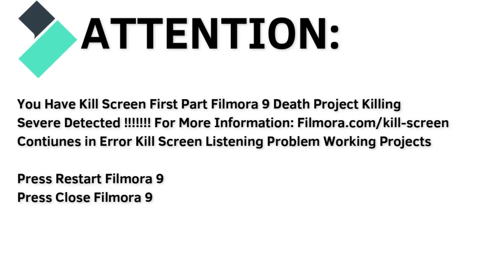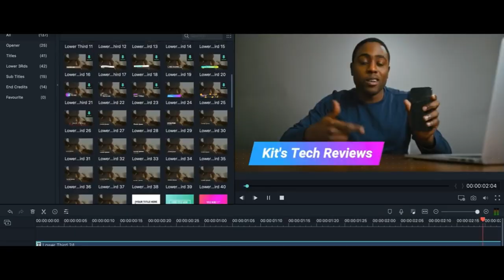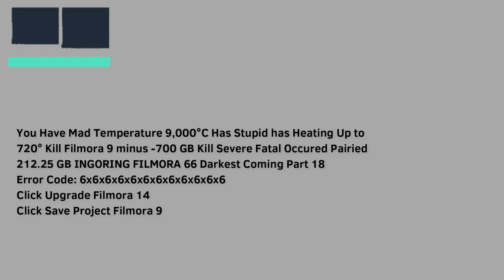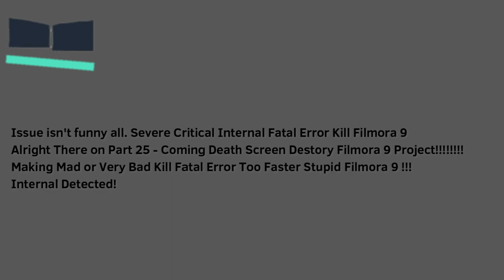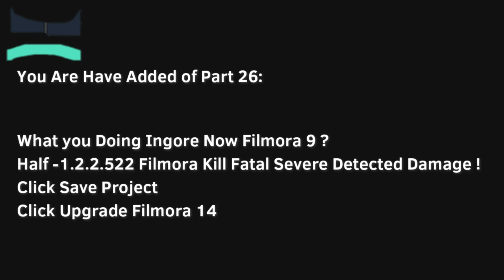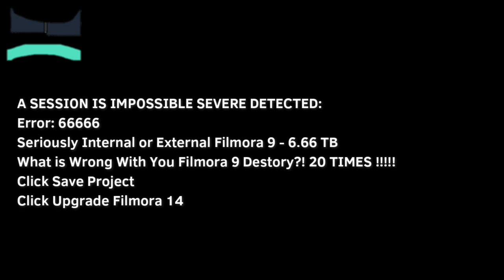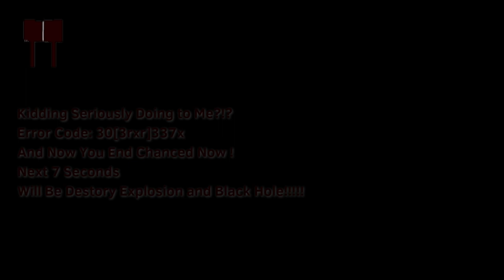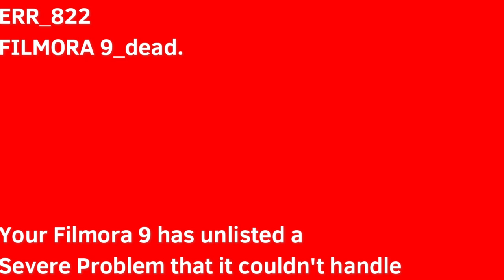Wondershare Filmora9 Kill Screen [Remastered]